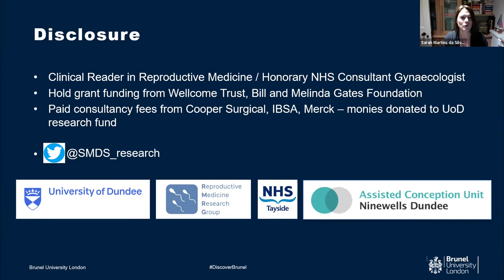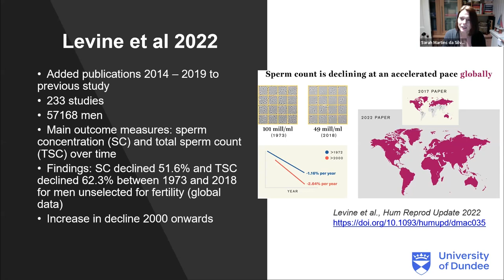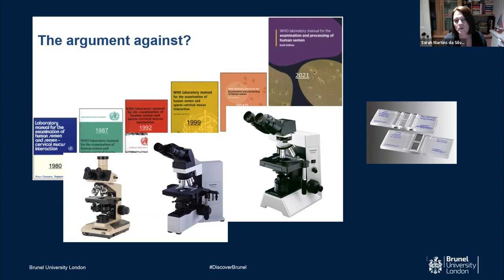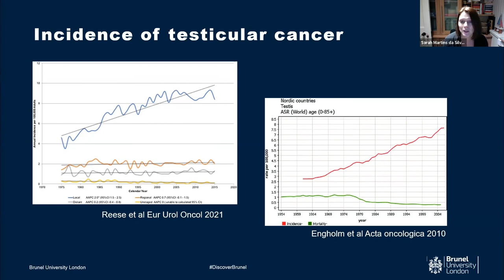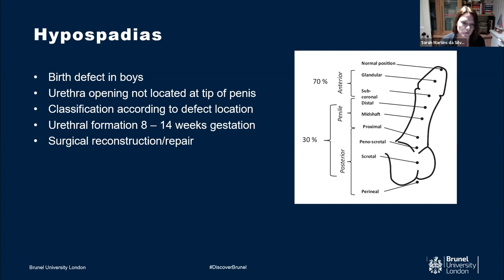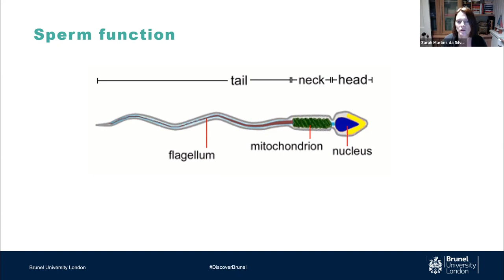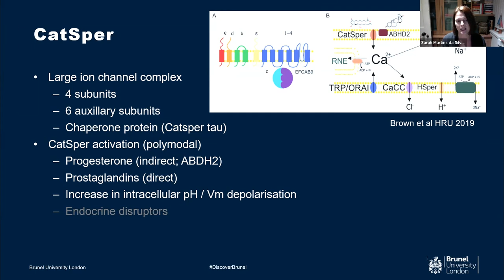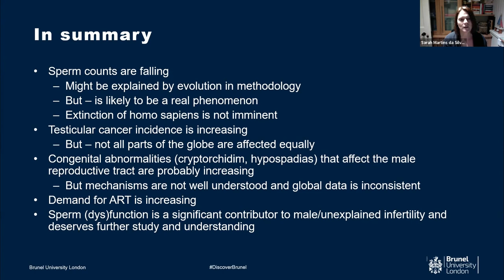Dr Sarah Martins Da Silva - Fertility in the 21st Century: Sperm Health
Infertility is a global health problem. 1 in every 6 couples are estimated to experience difficulties conceiving, with male fertility problems accounting for almost half of all cases. Sperm counts are reported to be falling by around 1.1% per year, with an overall decline of 51.6% in 45 years. Of concern, the rate of decline has doubled since 2000. We genuinely don’t know why.
The human race is not at immediate risk of extinction, but why are sperm counts are falling? Are there other implications for male health?

Join us as two leading experts in the field explain the possible causes for semen quality decline, revealing the latest research into the ill-defined contours of chemical exposures.

Professor Andreas Kortenkamp (Brunel University London)
Dr Sarah Martins Da Silva (University of Dundee)

Part of the Fertility in the 21st Century public lecture series, exploring the latest social, cultural, and scientific developments around fertility.

Hosted by the Centre for Genome Engineering and Maintenance (CenGEM)